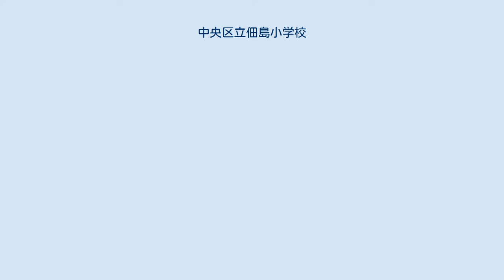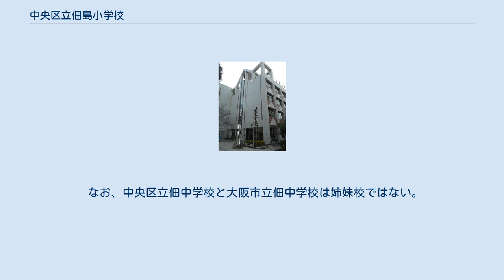中央区立佃島小学校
中央区立佃島小学校（ちゅうおうくりつ つくだじま しょうがっこう）は、東京都中央区佃2丁目にある公立小学校。
 中央区に16校ある区立小学校の1つ。
1888年(明治21年)に佃島尋常小学校として開校し、1911年(明治44年)から1920年(大正9年)まで休校した。
再開後、東京府東京市佃島国民学校・東京都佃島国民学校・東京都中央区立佃島小学校と校名を改め、2000年(平成12年)に現在の中央区立佃島小学校に改称した。
 現在の校舎は、隣接する中央区立佃中学校との複合校舎である。
校舎の外観には端々に佃島の外形を意匠化した三角形や四角錐のモチーフが用いられている。
 本校が所在する東京都中央区佃(佃島)は隅田川の河口に位置しており、隅田川も本校から近い。
近隣には大川端リバーシティ21などの新興住宅地域もある。
佃島の成り立ちの経緯にちなみ、大阪市立佃小学校と姉妹校として交流している。
 中央区内に21ある選挙の投票所の1つ(第16投票所)として用いられている。
 本校の南側に隣接する中央区立佃中学校の校舎 現在の校舎は、隣接する中央区立佃中学校との複合校舎である。
 複合校舎の北側が小学校(本校)、南側が中学校(中央区立佃中学校)である。
北側の小学校部分は5階建て(5階が屋上)、南側の中学校部分は6階建て(6階が屋上)である。
同じ中央区立の小学校と中学校の複合校舎ではあるが小中一貫校ではないため、両校それぞれの玄関が設置されていることをはじめとして、原則として両校の動線は交わらないよう設定されている。
ただし、中学校における部活動では、中学校の体育館の他に、小学校の体育館も使用する。
 複合校舎の外観は、端々の壁面は三角形のモチーフ、屋上部分は両校1つずつの大きな四角錐のモチーフによって装飾されている。
これらのモチーフは、両校の所在する佃島の外形を意匠化したものである。
このうち、壁面の三角形のモチーフは同じ形状ながら小学校と中学校で色違いであり、小学校部分は桃色・中学校部分は水色である。
 以下の通り通学区域が定められているが、中央区では「小学校特認校制度」が導入されているため、実際には本校の通学区域から他の中央区立小学校(特認校のみ)に入学することも可能である。
ただし、本校の通学区域から、特認校ではない他の中央区立小学校に入学することはできない。
また、本校は特認校ではないので、通学区域外から本校に入学することもできない。
なお、隣接する中央区立佃中学校の通学区域は、本校と中央区立月島第一小学校の両校の通学区域を合わせたものである。
 大川端リバーシティ21などの新興住宅地域が通学区域に含まれており、その住民らを多く吸収している。
 本校の所在地は、1967年（昭和42年）3月の住居表示実施以前は佃島と称されていて、住居表示実施以前に開校した本校の校名はこれに由来する。
佃地区では1967年（昭和42年）3月の住居表示実施で佃島が佃と改称されて以降、施設名称にも従来の「佃島」に代わり「佃」を冠する例が増えており、2016年6月現在、中央区立佃島小学校が公共の施設として唯一名称に佃島を含む(なお、民間の施設や団体には築地本願寺佃島説教所、佃島剣道教室、佃島スポーツ少年団などにその名が残る)。
なお、隣接する中央区立佃中学校は、住居表示実施後に開校したため、「佃」を冠する。
 なお、2000年（平成12年）4月1日の「中央区条例の題名等を統一する条例」の施行に伴い、本校は同日より「中央区立佃島小学校」を名乗っているが、校門前の看板には旧校名の「東京都中央区立佃島小学校」と書かれており、現在でも旧校名が使われることもある。
隣接する中央区立佃中学校も同様であり、看板には「東京都中央区立佃中学校」と書かれている。
 本校は、1888年（明治21年）に開校したのち、1911年（明治44年）から1920年（大正9年）まで休校している。
この休校ののち、本校の開校は、本校が再開した1920年（大正9年）とされた。
したがって、この再開以前の本校の歴史は一時的に消えた。
のちに、1955年（昭和30年）10月に就任した学校長が、就任早々に、「佃島小学校から分校したはずの月島第一小学校が創立49周年で、佃島小学校が今年創立35周年なのはおかしい」と気付いた。
分校した月島第一小学校よりも佃島小学校のほうが歴史が短い、という矛盾を見つけたのである。
この学校長...